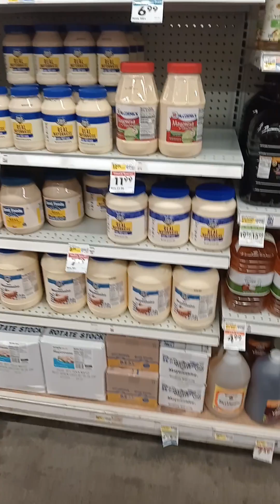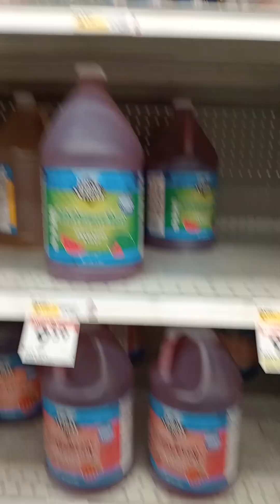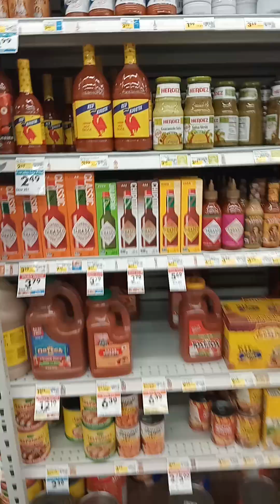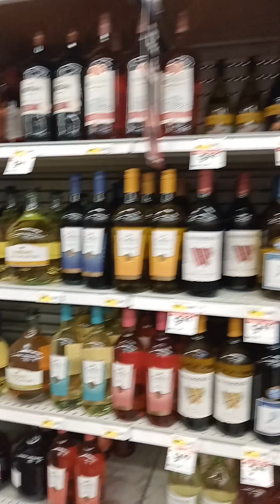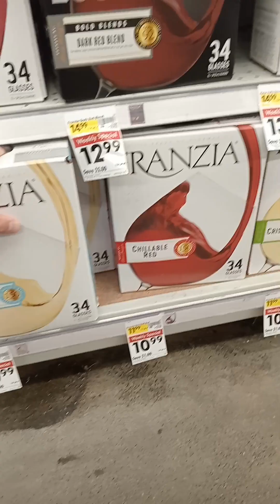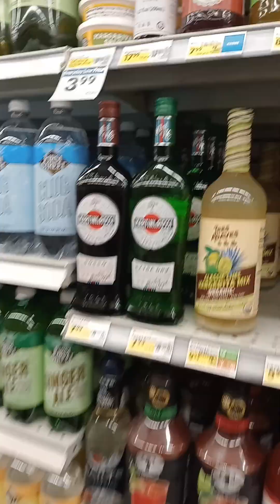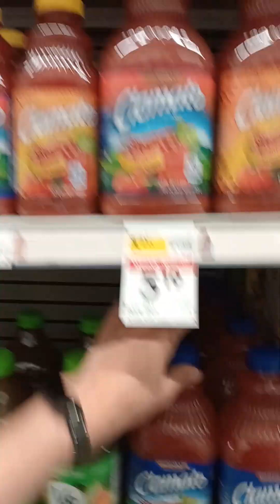Быт и цены